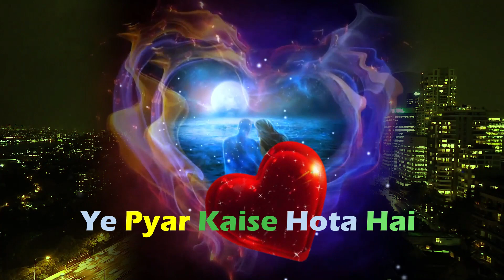Jiya Jaina💖|| New Version Song |Romantic Love Song | Remix Song | Cover |Anjanscreation❤💖💖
Hello My Name Is Anjan Bose. I am a professional Artist.
I Upload New Music Video Everyday. Every video image is painted digitally.

Remix Song | New Version Song | Cover | Latest Hindi Song 2021 | Romantic Song | Hindi Cover Song 2021 | Old Song New Version Hindi